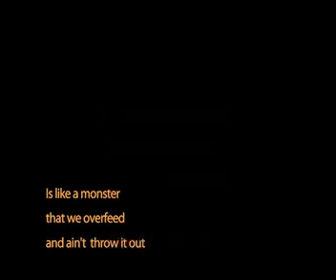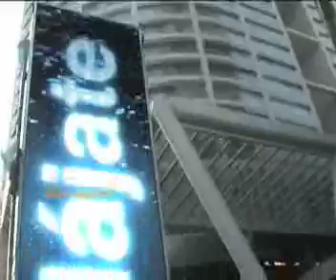VIDRIO Bi100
VIDRIO ES UNA METÁFORA SOBRE LA CIUDAD DE MÉXICO, SUS HABITANTES Y SU HISTORIA, UN CALEIDOSCÓPIO DURO Y QUEBRADIZO, CON POTENCIAL DISPONIBLE Y MUCHOS RETOS POR DELANTE.